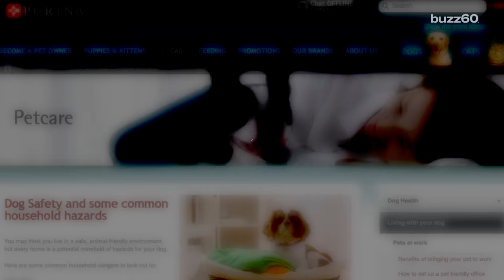Dog escapes being eaten by reclining chair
A dog is almost eaten by a reclining chair, and makes it out alive to bark about her experience. Sean Dowling (@seandowlingtv) has more.